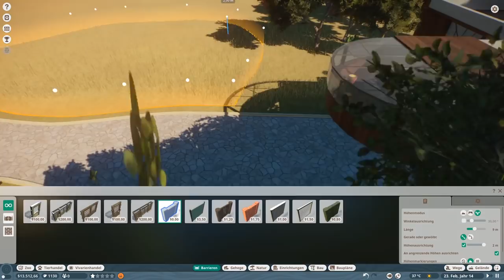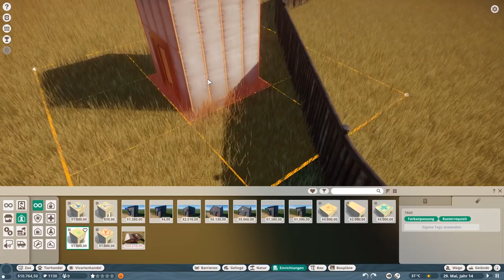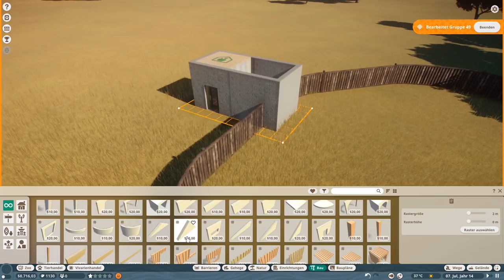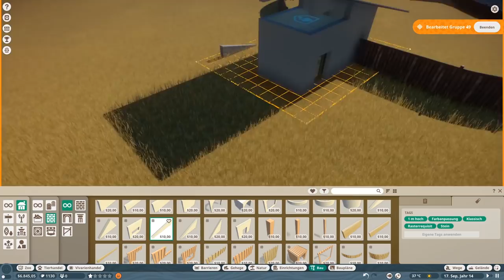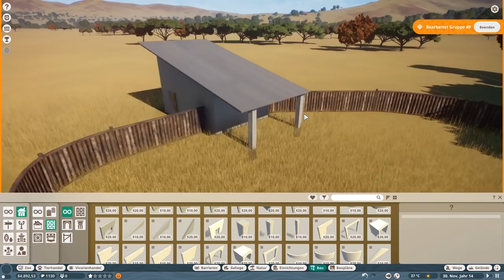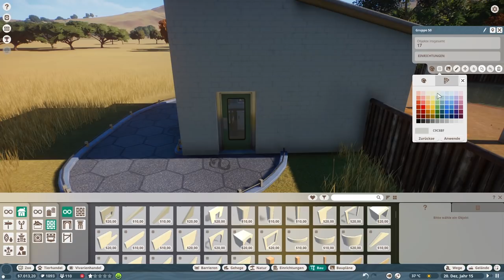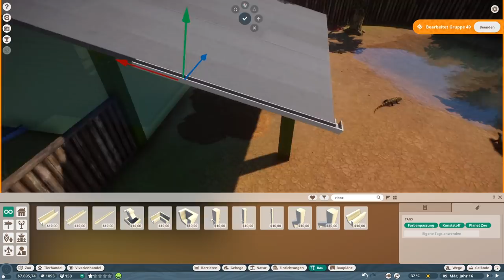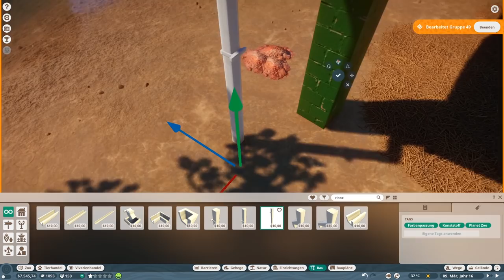Noch ein neuer Zoo? Wieso das? - Planet Zoo Beta #02